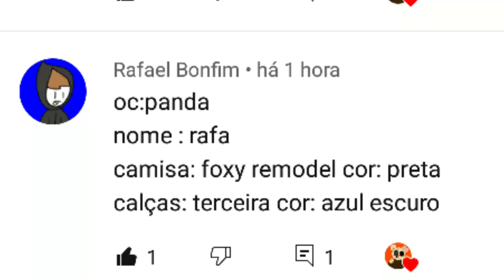Fazerndo Skins Dos Incrintos no Piggy Intercity Parte 2 Rafa